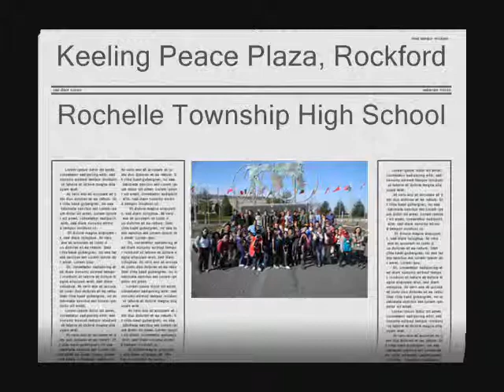2012 White Peace Plaza